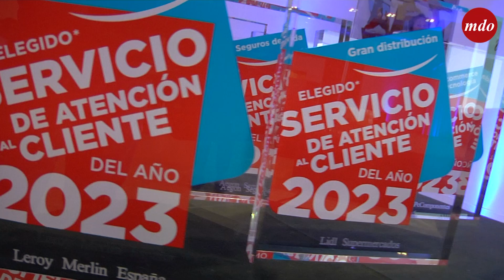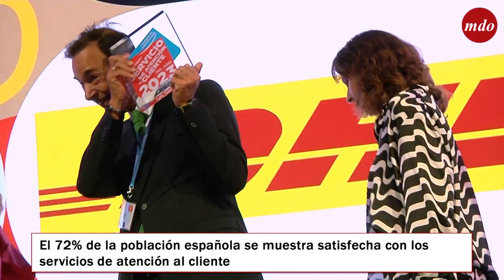NOVALUZ - Elegido Servicio de Atención al Cliente 2023